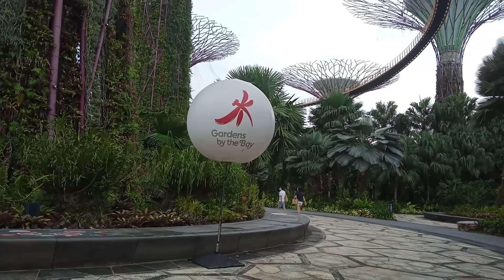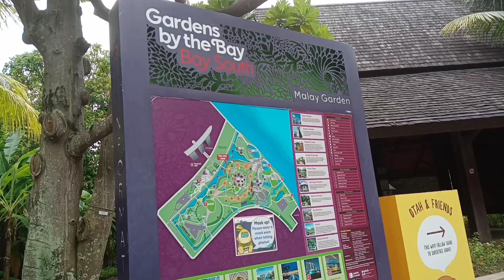GARDEN ByTHEBAY# Vlog Part3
Enjoy watching guyz hope u like the video